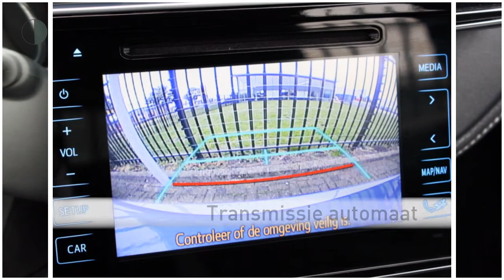Toyota Auris Touring Sports 1.8 Hybrid Lease pro | Navigatie | Leder | panoramadak